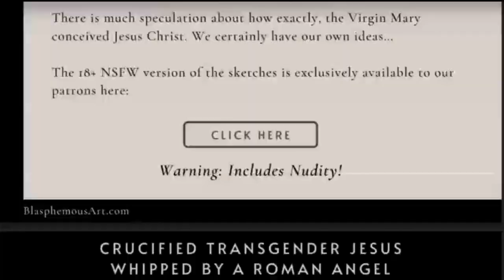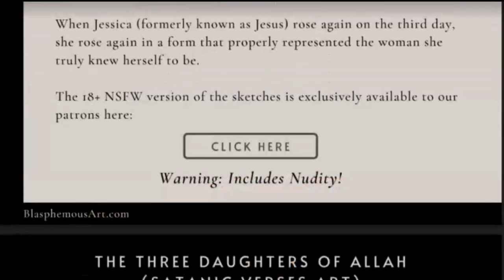How to Cope With Islamic Parents As an Ex-Muslim?